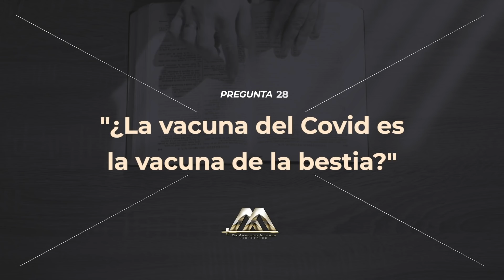¿La vacuna del Covid es la marca de la bestia? | Preguntas al Aire | Dr. Armando Alducin